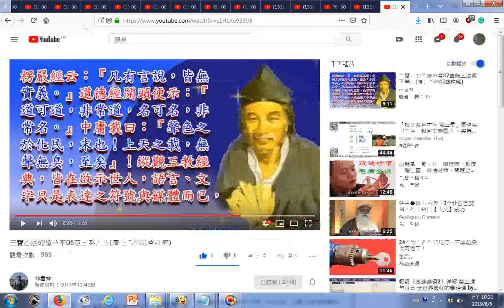瀏覽 三寶心法的修持第06章三乘大法濟公活佛師尊註解01